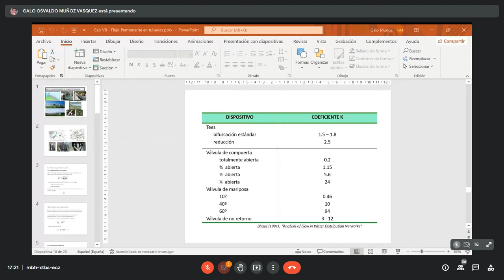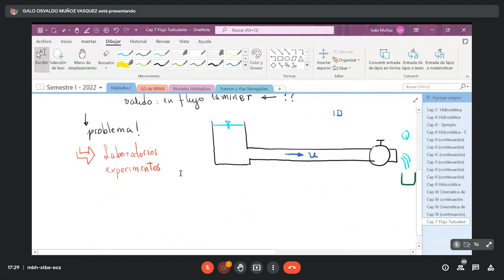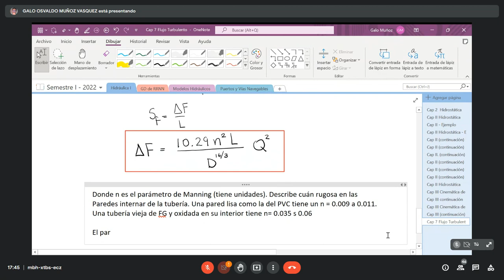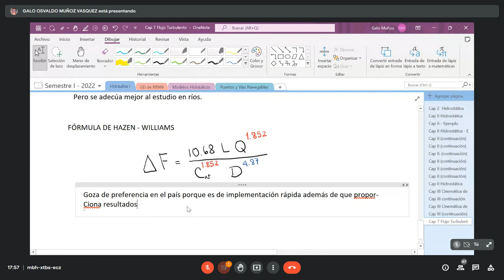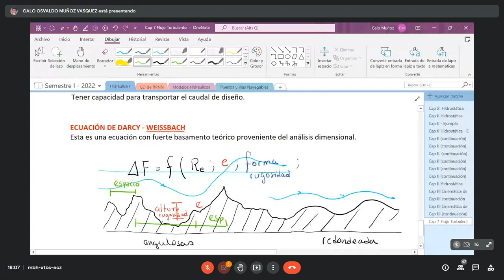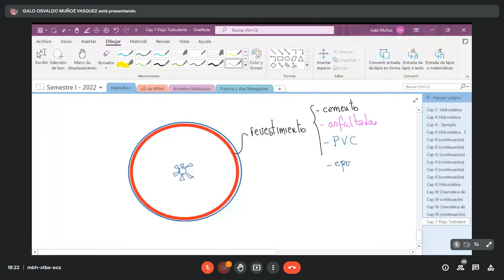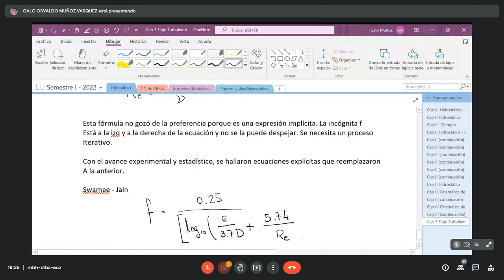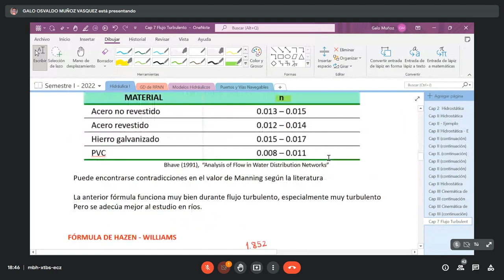33-HIDRÁULICA Viernes 17/06/2022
ING. GALO MUÑOZ